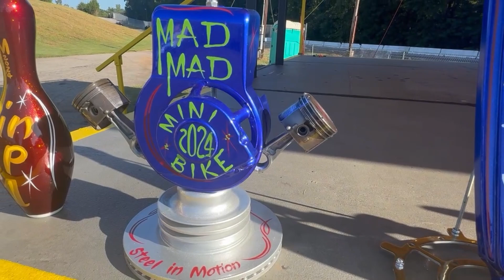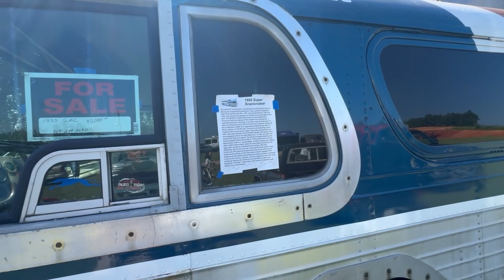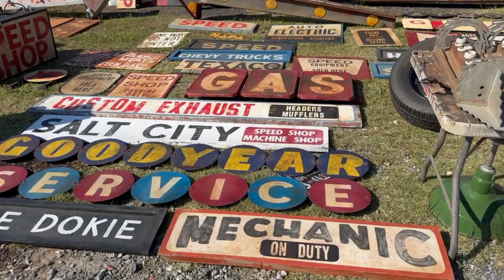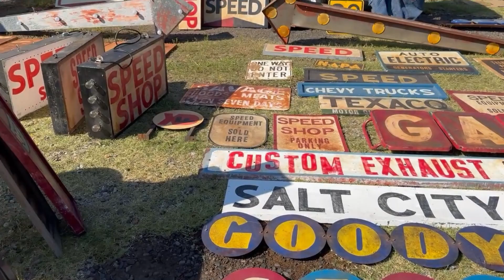Steel in Motion 2024 Classic Cars Drag Racing Shadyside Dragway, Shelby, NC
Hot Rods of North Carolina!  CJ checks out the Steel in Motion 2024 classic car show, put on by the Geargoyles Car Club from Inman, SC.  The show took place on a beautiful summer Saturday at Shadyside Dragway in Shelby, NC.